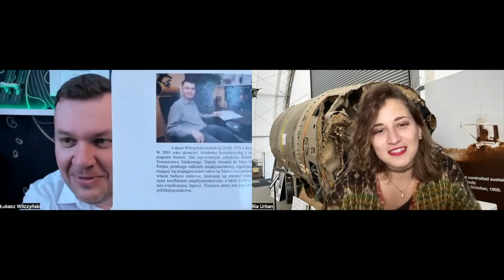Lukasz Wilczynski on the European Rover Challenge and Space Communication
Łukasz is a new space friend of mine, an experienced communications professional with 18+ years of experience in corporate communications, reputation management, brand strategy, and storytelling for the tech, space, and defense sectors. We talk about his path into the space industry, his PR agency Planet Partners, The Mars Society, the European Space Foundation and its flagship project European Rover Challenge among other space stuff :)